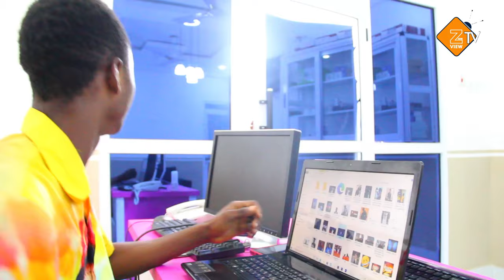FAKE KWAW KESE CAUGHT BECAUSE OF BIG NYASH IN AGONA SWEDRU.